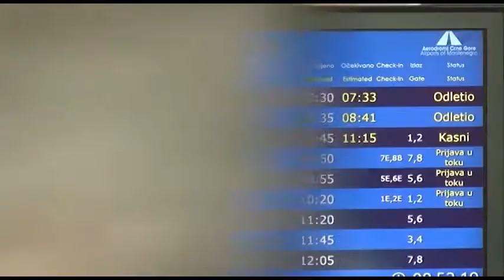ZURNAL_2021-03-02_PRILOG_TO MNE